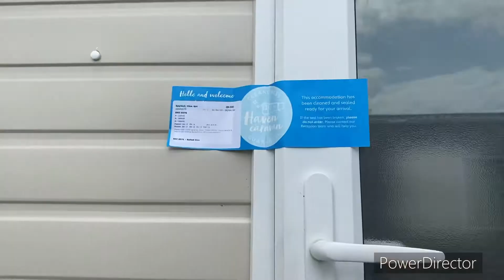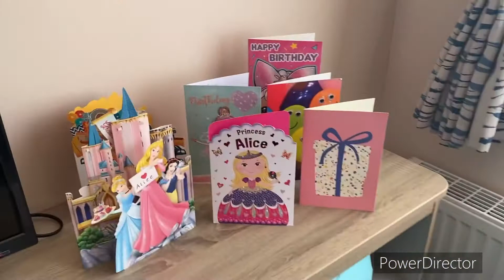Our 2022 haven adventure church farm pagham April 2022 day one